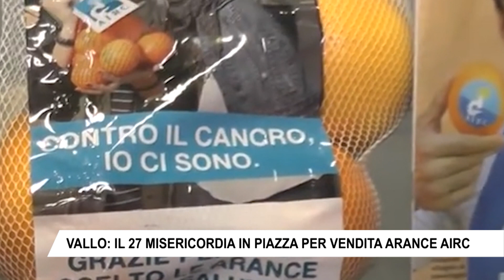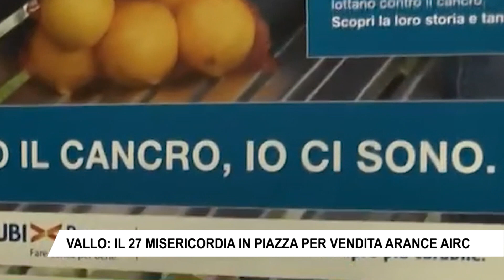VALLO IL 27 MISERICORDIA IN PIAZZA PER VENDITA ARANCE AIRC 1